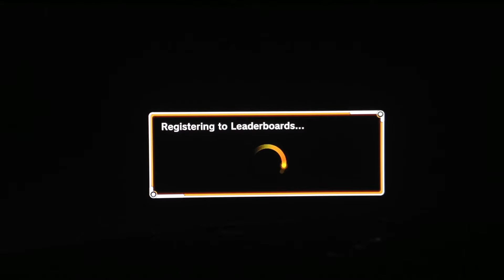Dragon ball xenoverse ep 10 w duskmaster101